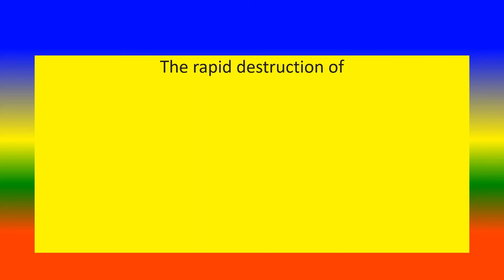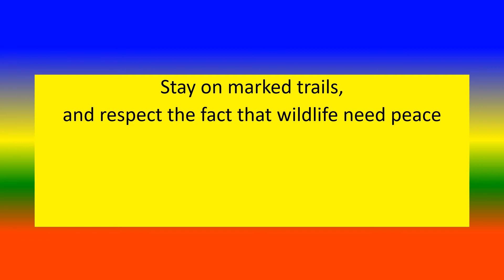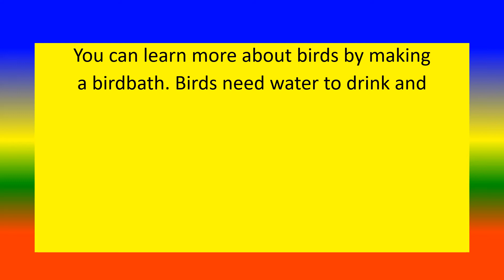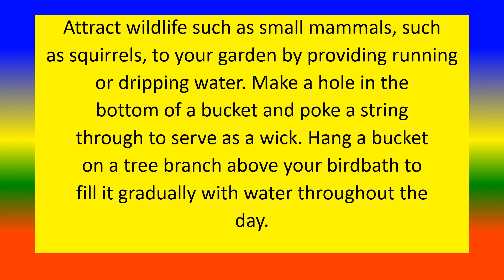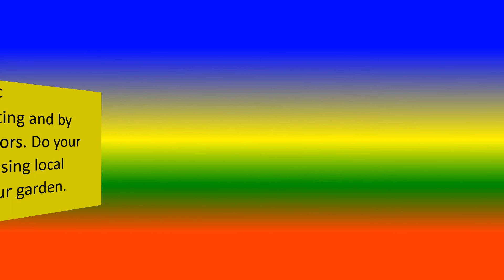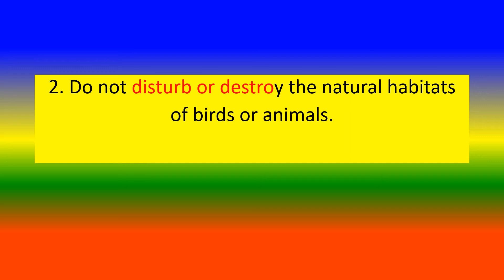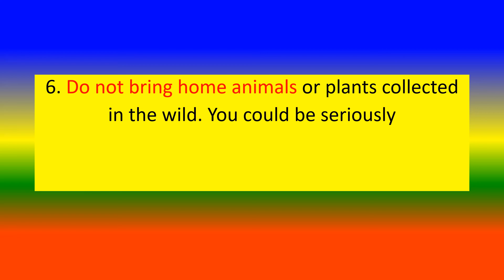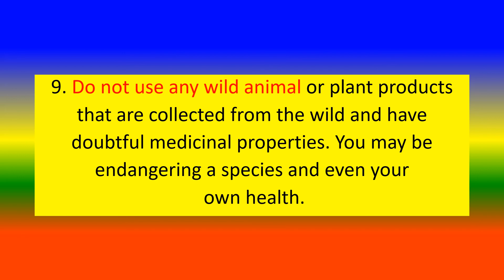HABITAT PRESERVATION - Do''s and Don'ts - Environmental study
TO LIST HABITAT PRESERVATION -Do''s  and Don'ts ,

TOPICS
PSYCHOLOGY